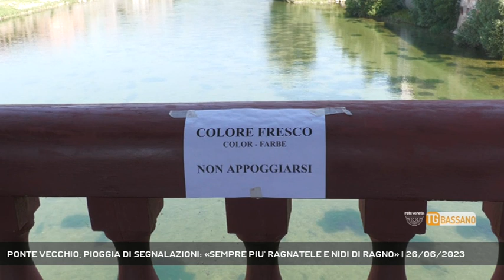PONTE VECCHIO, PIOGGIA DI SEGNALAZIONI: «SEMPRE PIU' RAGNATELE E NIDI DI RAGNO» | 26/06/2023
TG Bassano del Grappa 26/06/2023 - BASSANO DEL GRAPPA - Ponte Vecchio. Pioggia di segnalazioni: «Sempre più ragnatele e nidi di ragno» (Servizio di Sharon Di Carlo) - Segui Rete Veneta anche sul digitale terrestre! Visita il sito